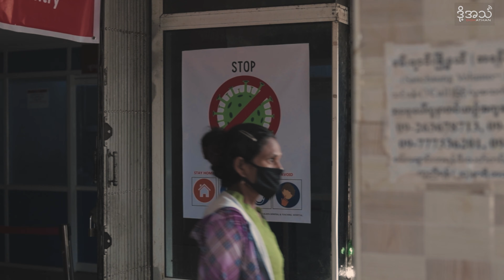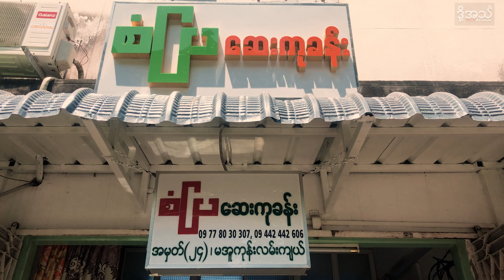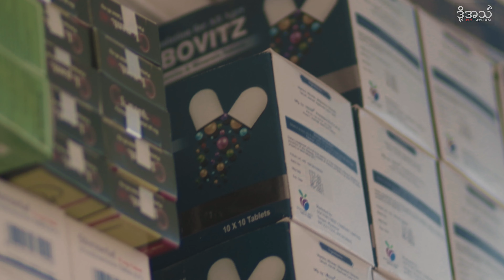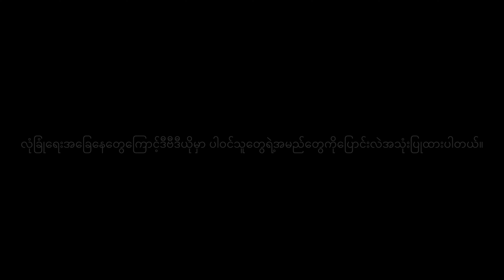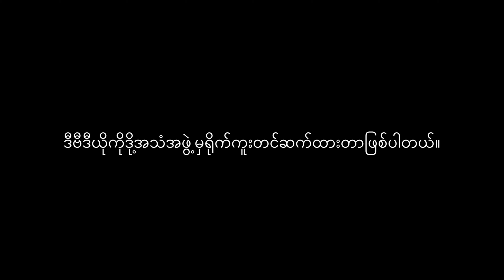လက်လှမ်းမမှီတော့တဲ့ ကျန်းမာရေးစောင့်ရှောက်မှု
အလွန်ကြောက်စရာကောင်းတဲ့ ကိုဗစ် စတုတ္တလှိုင်းဟာ မြန်မာနိုင်ငံမှာ မျှော်လင့်ထားသလောက်မဆိုးဝါးပေမယ့် နိုင်ငံရေးမတည်ငြိမ်မှုတွေကြောင့် ပြည်သူများကြားငွေကြေးအခက်ခဲတွေဖြစ်နေပြီး ကျန်းမာရေးစောင့်ရှောက်မှုတွေ လက်လှမ်းမမီနေဘူးလို့ ဆရာဝန်တွေက ပြောဆိုနေကြပါတယ်။ ပြည်သူတွေကို ကိုဗစ်စတုတ္တလှိုင်းကိုဘယ်လိုရင်ဆိုင်နေကြပါလဲ။ (Unicode)

အလြန္ေၾကာက္စရာေကာင္းတဲ့ ကိုဗစ္ စတုတၱလႈိင္းဟာ ျမန္မာႏိုင္ငံမွာ ေမွ်ာ္လင့္ထားသေလာက္မဆိုးဝါးေပမယ့္ ႏိုင္ငံေရးမတည္ၿငိမ္မႈေတြေၾကာင့္ ျပည္သူမ်ားၾကားေငြေၾကးအခက္ခဲေတြျဖစ္ေနၿပီး က်န္းမာေရးေစာင့္ေရွာက္မႈေတြ လက္လွမ္းမမီေနဘူးလို႔ ဆရာဝန္ေတြက ေျပာဆိုေနၾကပါတယ္။ ျပည္သူေတြကို ကိုဗစ္စတုတၱလႈိင္းကိုဘယ္လိုရင္ဆိုင္ေနၾကပါလဲ။(Zawgyi)